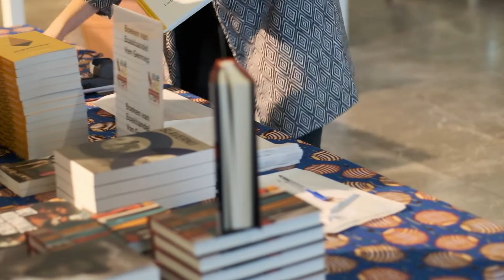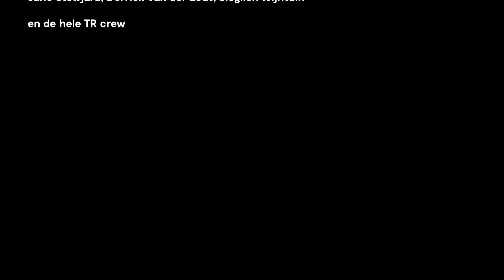Theater voor Keti Koti - Aftermovie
Herdenk en vier mee!

Elk jaar wordt op 1 juli in Nederland de afschaffing van de slavernij gevierd. Een belangrijke viering. Keti Koti Rotterdam is terugblikken en vooruitzien. Stilte en actie. Theater Rotterdam nodigt iedereen uit om mee te vieren en te herdenken.

Op 1 juli kun je zowel live als via livestream een gevarieerd programma (o.a. met Mathieu Wijdeven, Raoul de Jong en Amara van der Elst) over onze gezamenlijke koloniale geschiedenis bijwonen. Deze avond zal gehost worden door Alida Dors. Reis je mee langs de verschillende verhalen?

Programmaschema
18:00     Afhalen Free Heri Heri
19:00     Het waarom beantwoord van Mathieu Wijdeven (PTR)
19:30     Fragment Jaguarman door Raoul de Jong
19:40     Onderzoekspresentatie jongeren naar geschiedenis voorouders
19:50     Interview Alida Dors met kunstenaar Boris van Berkum en winti priesteres Marian Markelo
20:05     Spoken - word voordracht Amara van der Elst
20:15     Preview voorstelling Voices from Letters door Vernon Chatlein en Laurindo Andrea
20:30     Einde